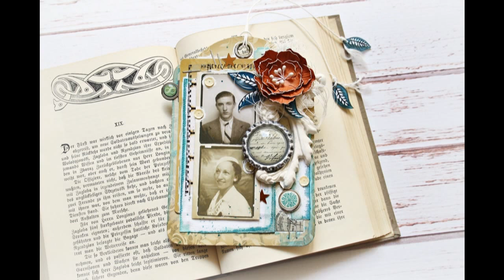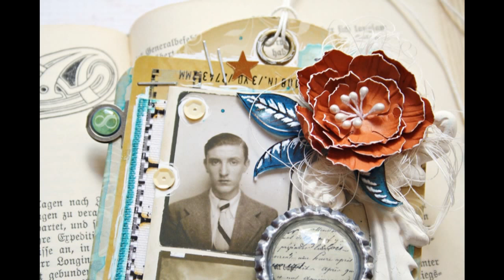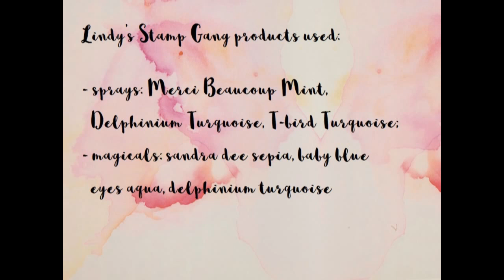Altered label tutorial by Marta Turska - Grochocka